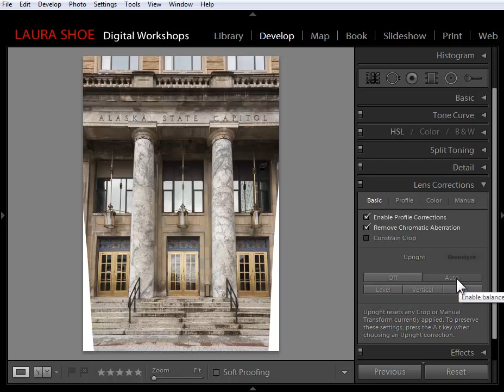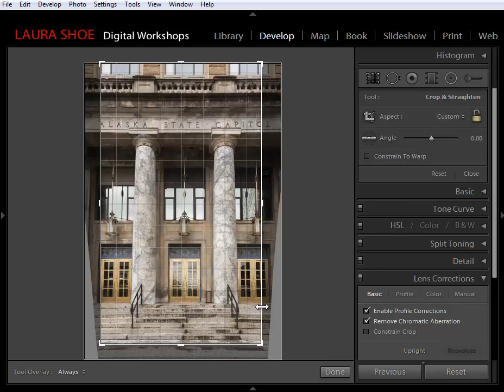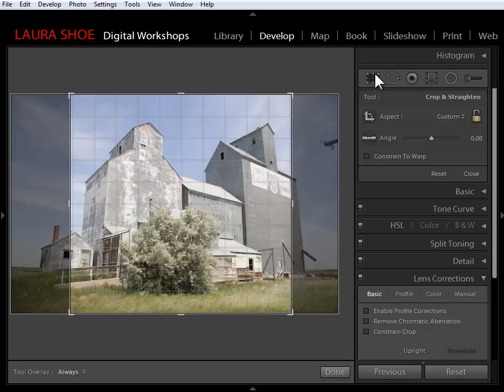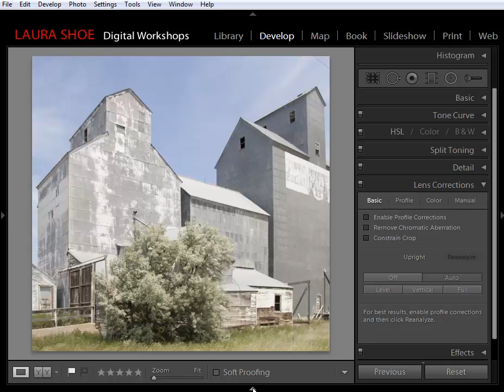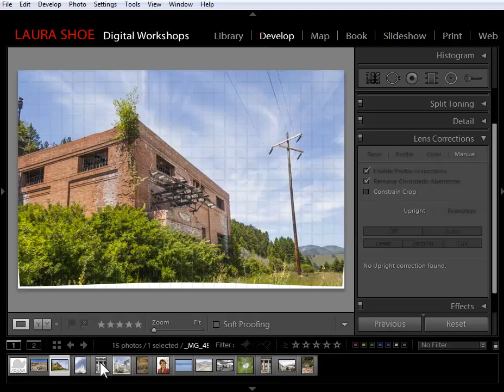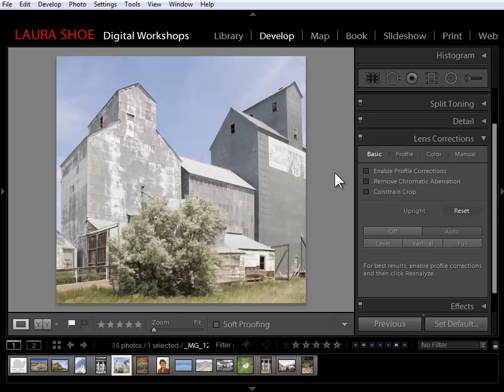Lightroom 5: Using Upright to Straighten Photos and Correct Perspective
Laura Shoe explains how to use the Upright technology in the Develop module.

Lightroom 3, 4 & 5 Workshops on Video

Laura's complete Lightroom 5 series:
"The Fundamentals & Beyond" and "Producing Great Output"
Over 24 hours and 120+ videos.
The "best and easiest way to master Lightroom!"

Blogger, Author, Instructor
Adobe Community Professional
Adobe Certified Expert in Photoshop Lightroom